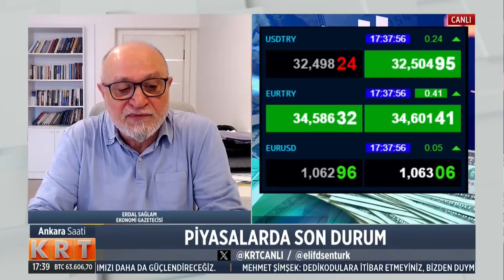Altının fiyatı düşüşü ne anlama geliyor? Erdal Sağlam'dan çarpıcı analiz!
Digiturk 62.

D-Smart 147.